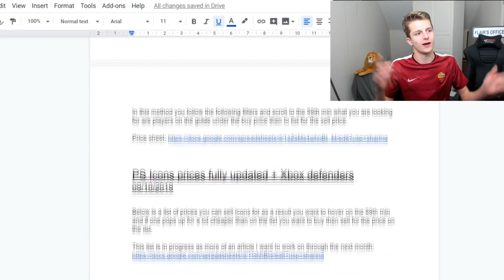BEST SNIPES OF THE DAY BY A FIFA MILLIONAIRE l EP 19